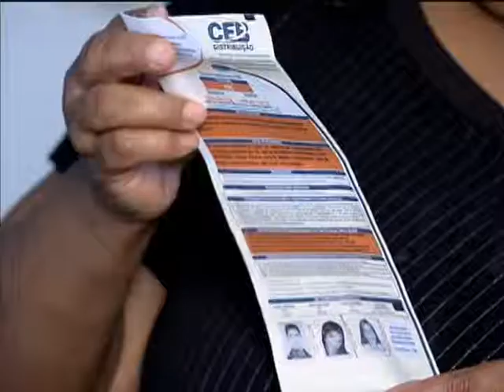Inflação acumulada dos últimos doze meses registra o menor índice em 2013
NBR NOTÍCIAS -- 09.10.13: A inflação acumulada nos últimos 12 meses ficou em menos de 6% pela primeira vez em 2013, alcançando 5,86%. Energia elétrica e passagem de ônibus foram os itens que mais contribuíram para o controle da taxa. O Índice de Preços ao Consumidor Amplo (IPCA), que mede a inflação oficial do país, fechou o mês de setembro em 0,35%. A meta do governo federal é entre 4,5% e 6,5%. Segundo o ministro da Fazenda, Guido Mantega, o valor do mês de setembro é satisfatório e menor que os números do mesmo período de 2012 e 2011, o que significa que a inflação está sobre controle.